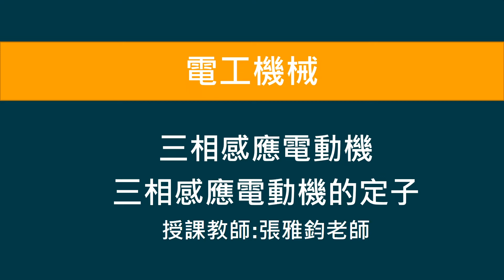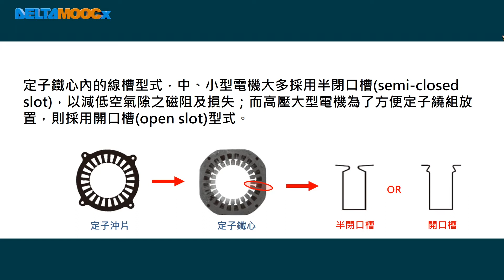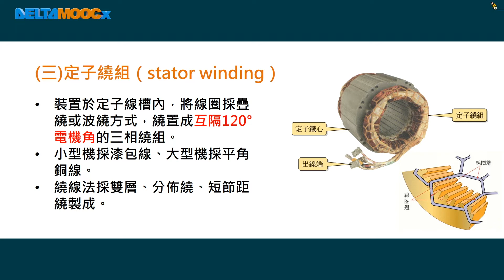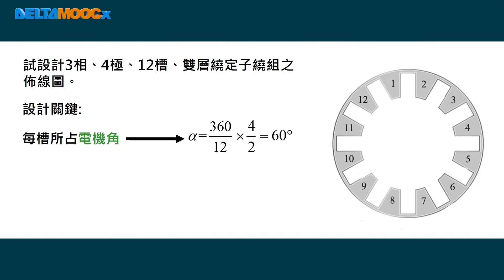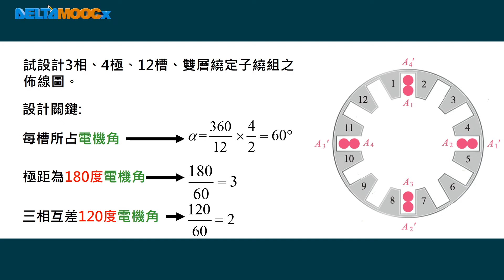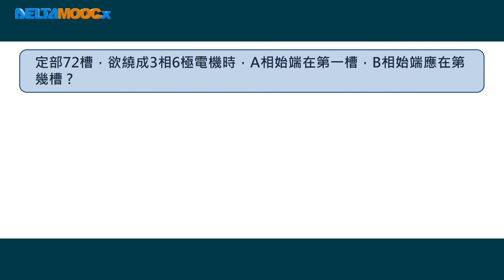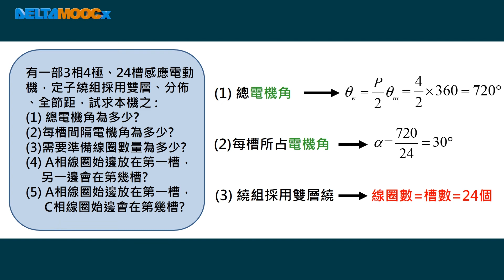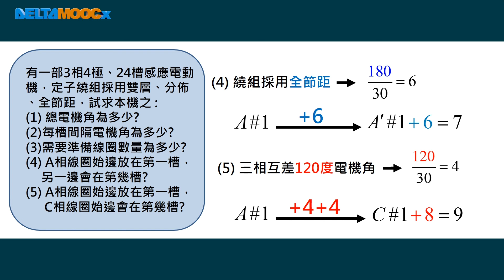高中電工機械_三相感應電動機_三相感應電動機的定子_張雅鈞